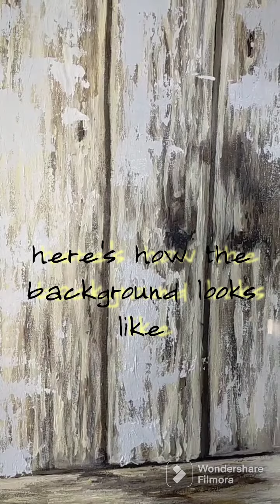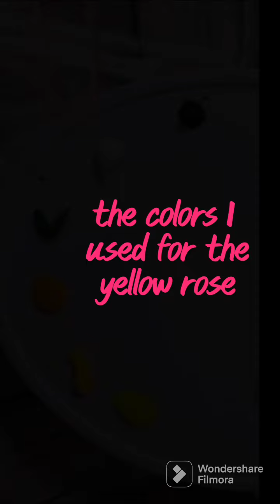"Random Flowers"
Another flower painting for my loyal friend! It's a surprise gift for her😁, I know she'll like this painting☺️...